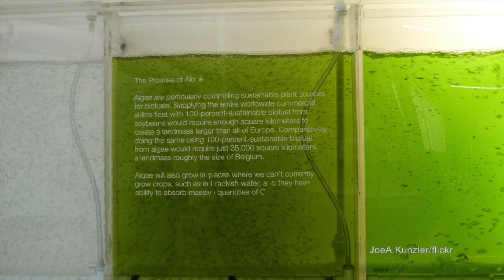Algae: Solution to Climate Change?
Even with efforts to address the effects of climate change gaining momentum, it will take innovative approaches to address various goals being established by a variety of countries. One such idea is the use of microalgae as a feed source for livestock. Brian Walsh believes that replacing current feed crops with algae could yield big results toward providing a solution to climate change.  In fact, his research indicates a potential for reducing atmospheric carbon concentrates to preindustrial levels by the end of the century. That’s the focus of this edition of  Wilson Center NOW.

Guest
Brian Walsh joined the Ecosystems Services and Management (ESM) Program as a Research Scholar in January 2014. His technical expertise includes statistical analysis of large sets of data from structured and unstructured sources: Data cleaning and background analysis; model development and testing; and measurements of signal significance, statistical limits, and confidence intervals. Dr. Walsh earned his B.S. in physics from the University of Notre Dame in South Bend, IN (USA), and his PhD in particle physics at Yale University in New Haven, CT (USA). He performed his doctoral research on the ATLAS experiment at the European Council for Nuclear Research (CERN) in Geneva, Switzerland, where he contributed to a world-best limit on rates of supersymmetric top quark pair production.